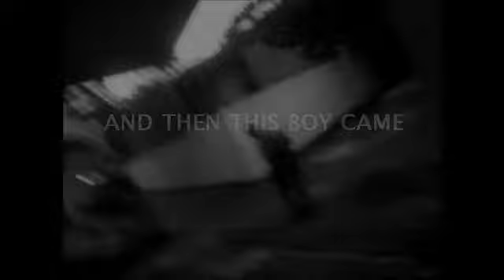And then this boy came... Cyrille